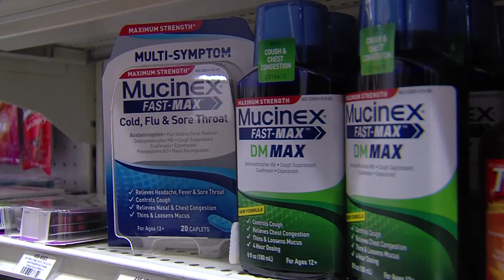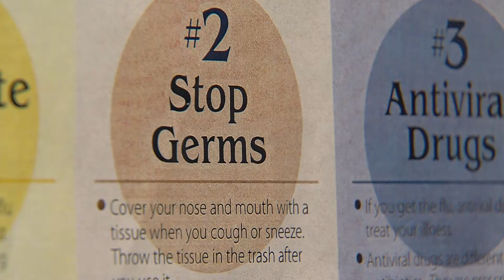Severity of Sickness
To see more of my work go to LoganSkidmore.weebly.com